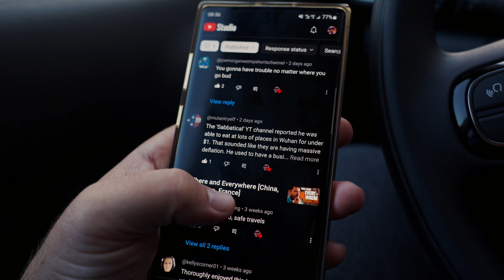Where should I go? Advice from viewers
Today I am going over some of the comments about where you think I should be going at this point.